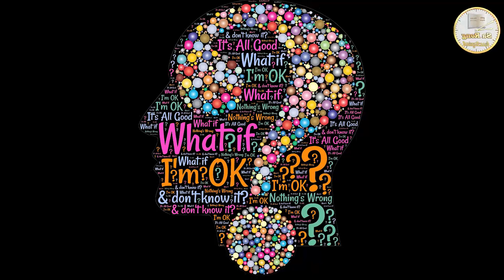គំនិតថ្មី ហើយអស្ចារ្យ || ស៊ន សារ៉ុង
Education,
Business,
Study,
Jobs,
General knowledge,
Life problems,
HD 500G
SSD240G